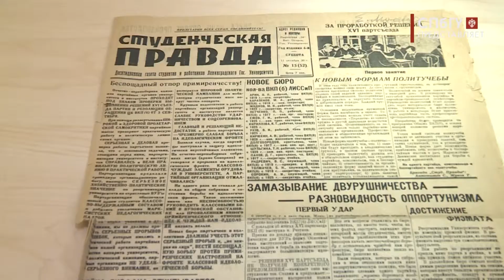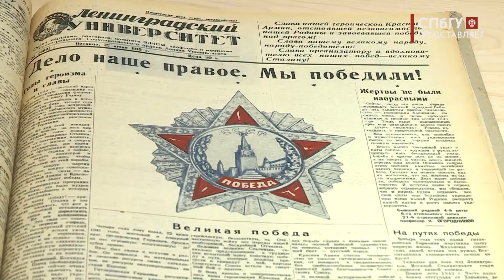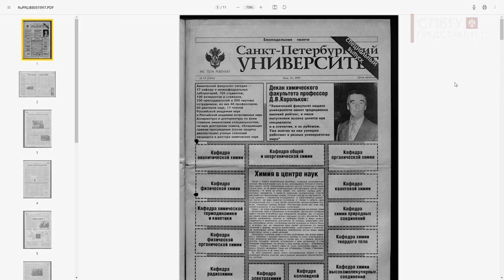Новости СПбГУ: Оцифрован полный архив газеты «Ленинградский Университет»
3237 страниц и 68 годовых подшивок газеты «Ленинградский университет»  хранится в Научной библиотеке им. Горького СПбГУ.
Ещё недавно полистать страницы газеты было попросту невозможно – из-за состояния бумаги и хрупкости образцов. Но сейчас полный архив издания «Ленинградский университет» с 1927 по 1995 год оцифрован и доступен читателям со всего мира.

Автор - Элеонора Петрова